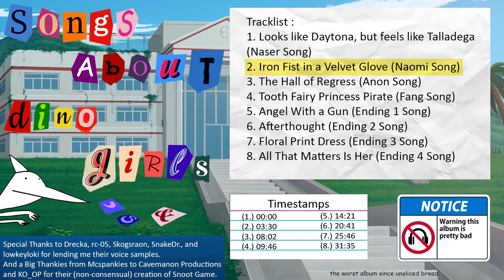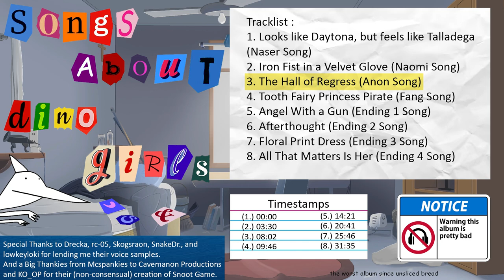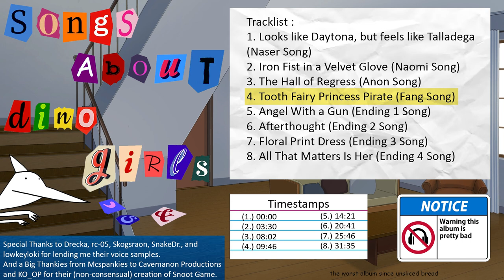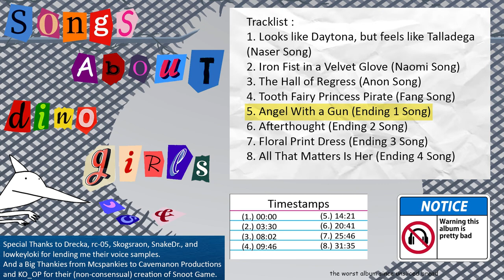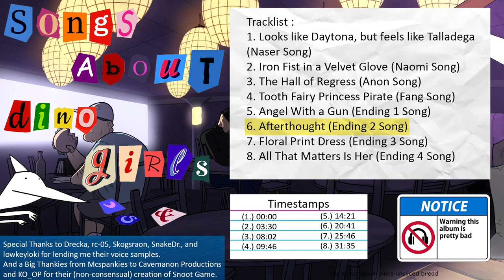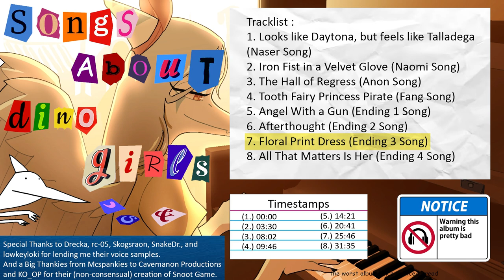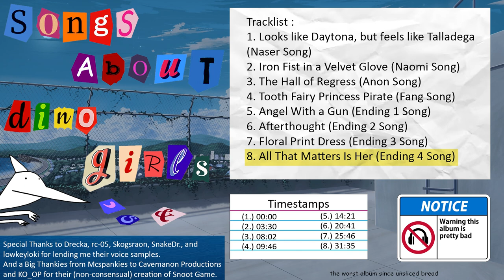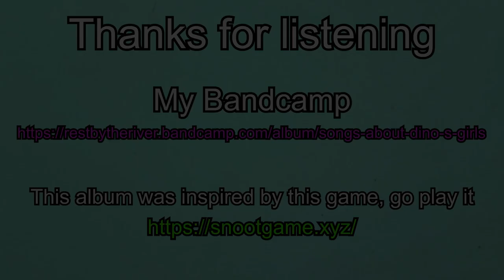Rest By The River - Songs About Dino('s &) Girls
I played a visual novel about dinosaurs and made an album about it.

Tracklist
1. Looks like Daytona, but feels like Talladega - 0:00
2. Iron Fist in a Velvet Glove - 3:30
3. The Hall of Regress - 8:02
4. Tooth Fairy Princess Pirate - 9:46
5. Angel With a Gun - 14:21
6. Afterthought - 20:41
7. Floral Print Dress - 25:46
8. All That Matters Is Her - 31:35